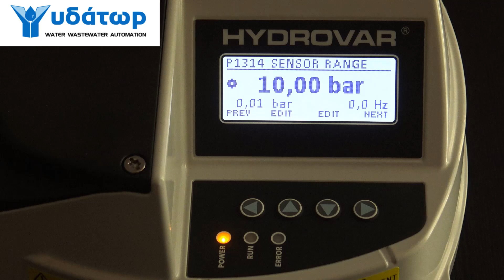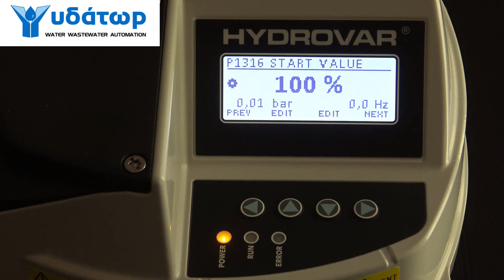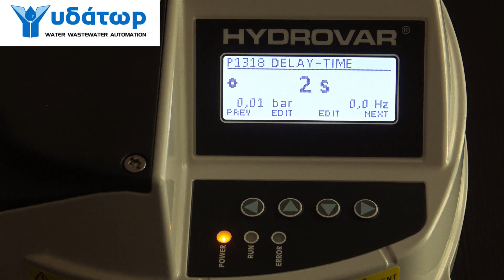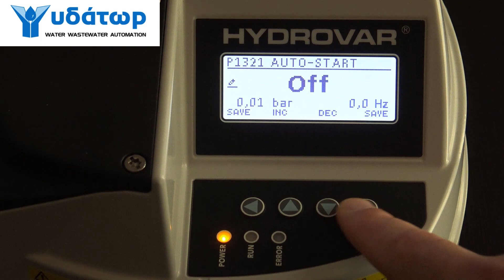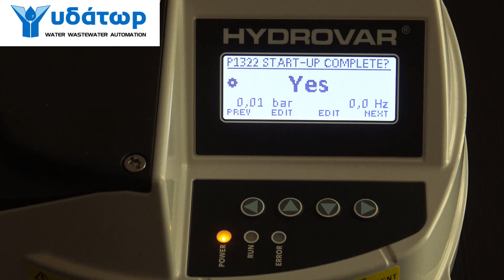Inverter - Part 2 (Start-Up Complete)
Στο δεύτερο επεισόδιο της σειράς θα ολοκληρώσουμε την διαδικασία του βασικού προγραμματισμού του Inverter Hydrovar της εταιρίας Xylem.

Το επεισόδιο είναι μία προσφορά της εταιρίας Υδάτωρ Α.Ε.